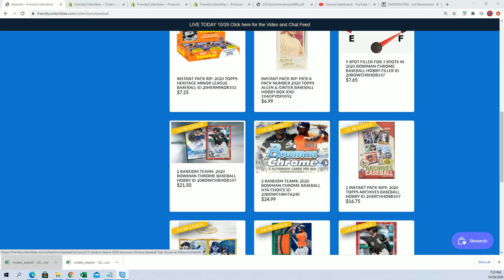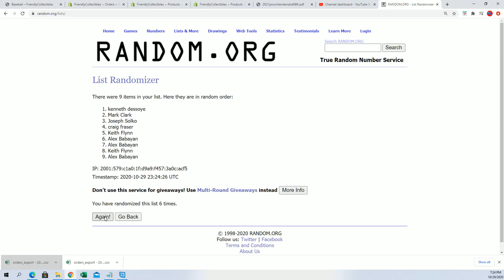2020 BOWMAN CHROME BASEBALL FILLER HTA CHOICE ID 20BOWCHRHTA248